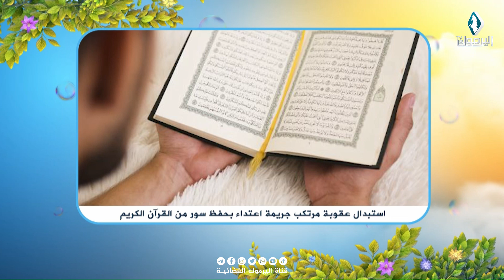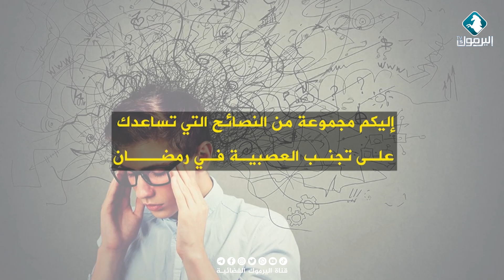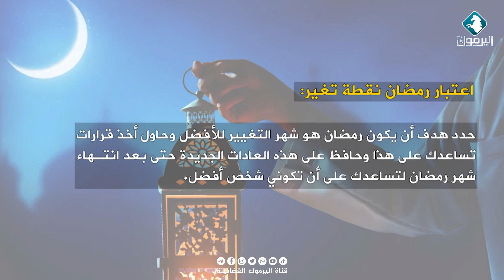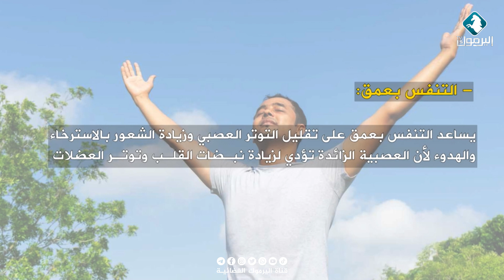استبدال عقوبة مرتكب جريمةاعتداء بحفظ سورة من القرآن الكريم ضمن مختارات بيتكم عامر